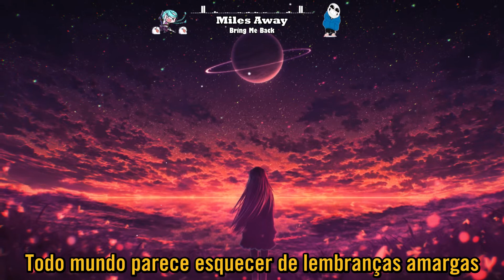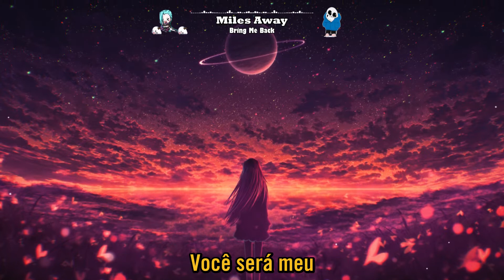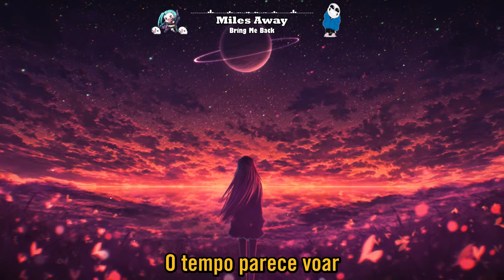Miles Away - Bring Me Back ft. Claire Ridgely [ Tradução / Legendado ]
Miles Away - Bring Me Back Legendado
Miles Away - Bring Me Back Tradução

𝑽𝒆𝒓𝒔𝒐 1 - 00:00
𝑷𝒓𝒆-𝑹𝒆𝒇𝒓𝒂𝒐 - 00:36
𝑹𝒆𝒇𝒓𝒂𝒐 - 01:04
𝑫𝒓𝒐𝒑 - 01:18
𝑽𝒆𝒓𝒔𝒐 2 - 01:45
𝑶𝒖𝒕𝒓𝒐 - 02:12
𝑷𝒓𝒆-𝑹𝒆𝒇𝒓𝒂𝒐 - 02:26
𝑹𝒆𝒇𝒓𝒂𝒐 - 02:40
𝑫𝒓𝒐𝒑 - 02:54